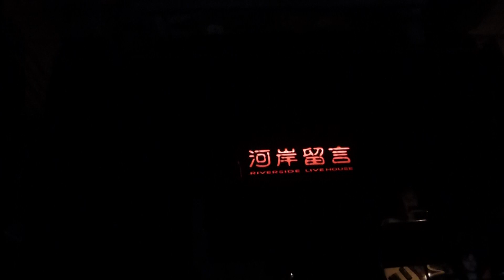20190301新樂園春酒-陳昇-不再讓你孤單